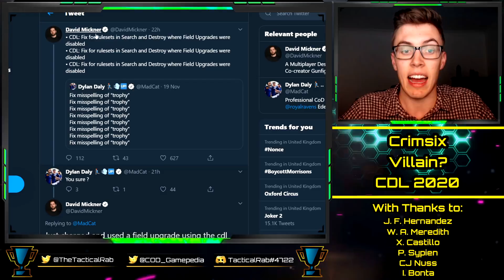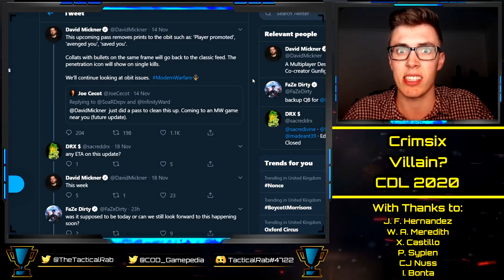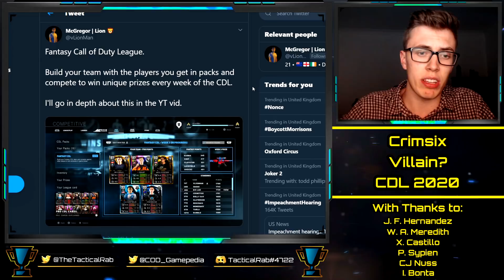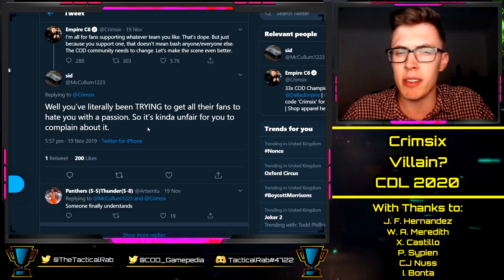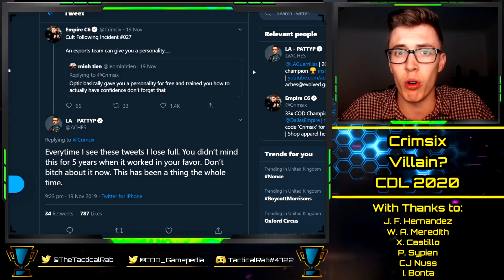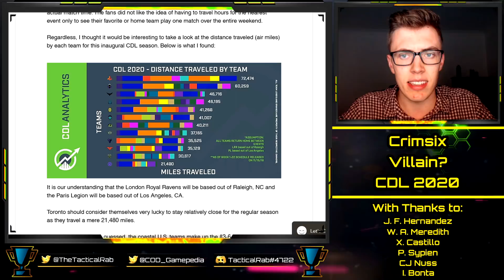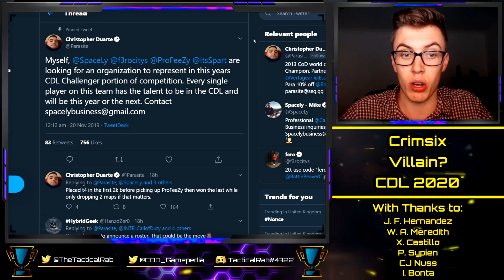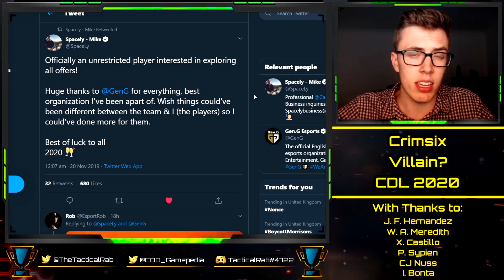Crimsix: The "Crybaby" Villain?? - Aches Claps Back! || CoD: MW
With thanks to:

Xavier Castillo
Cal Nussbaum
Josh McWilliam
Ian Bonta
Ethan Rogowski
Tanner Merkley
Garet Rehling
Ben Rattle
Nick Nieuwland
Omar Omar
Peter Sypien
Juan Felipe Hernandez
RevTheAR
Steven Gilmore
Ville
Johnny Kambo
iBlackWolf
Brick

Confirmed Franchise Teams:
Toronto Ultra
Dallas Empire
Paris Legion
OpTic Gaming Los Angeles
Atlanta FaZe
Minnesota Rokkr
Florida Mutineers
LA Guerillas
Seattle Surge
London Royal Ravens
Chicago Huntsmen